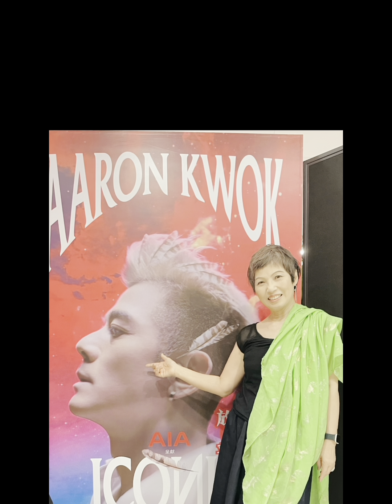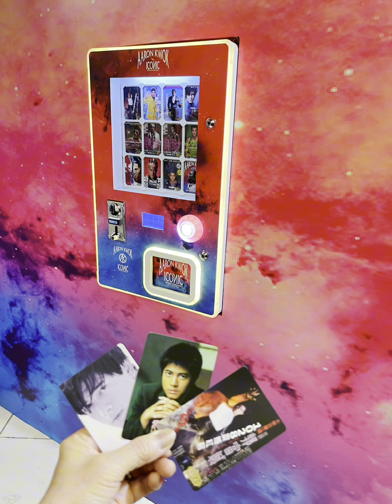郭富城ICONIC世界巡迴演唱會2024 香港站 aaronkwokiconicworldtour2024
13場的 郭富城ICONIC世界巡迴演唱會2024 香港站 昨晚演唱會就彷彿好似睇到 郭富城 30年以來在舞台上面的片段，十分難忘
- @aaronkwokxx 鍾意書法同埋字畫， 而呢個晚上呢更加係用佢寫嘅30張字畫作為 配合演繹
- 多個假髮造型，金色捲毛貼面好姐可愛、佢自嘲是小窗廉🤣！ 然而不過最有型的髮型當然是他招牌的
我記得當年呢有好多男仔在髮型屋都要指定剪呢一個髮型！
-唱 純真傳說 時，Aaron 用白色布蒙着雙眼，獨自一人跳舞，但係台下嘅我哋就非常之緊張因為始終佢都係冇矇咗雙眼在一個架空舞台上面跳舞十分危險🫣
- 由歌迷投選的 雨中感嘆號 （第二張廣東碟的主打歌曲 ）這晚舞台冒出泡沫，好浪漫! 回憶返晒嚟！
- 好溫馨，最後佢邀請晒所有dancers出嚟同埋合作團隊逐一介紹、十分重視團隊嘅合作精神，今日影視成功嘅 @aaronkwokxx  重情重義！
- 張叔平 為他的影像改造 褚鎮東 音樂統領 、十分impressive 的舞台 及好正lighting , etc
 @siumayceo 及所有團隊的努力 在這晚完全看到成果！
歌包括
1. Exit
2. 你是未來
3. 望鄉
4.
5. 木偶襲地球
6.
7.
8.
9.
10. 無忌
11. 痛哭
12. 愛下去
13. 忘不了
14.
15.
16. 砌你
17. 飛
18.
19. 國王的新歌
20. 神經
21. 一變傾城
22. 失憶諒解備忘錄
23.
24. 脈搏
25. 您
26. I am Aaron KWOK
27. 想見便遇見

Enjoy so much !! Best wishes to all team !!!
首晚我們 同 鄭子誠 大家來支持！
Addoil !!!